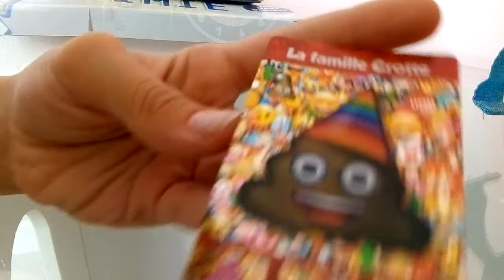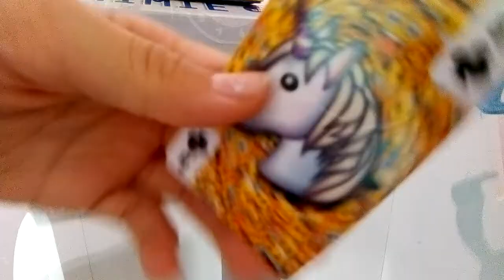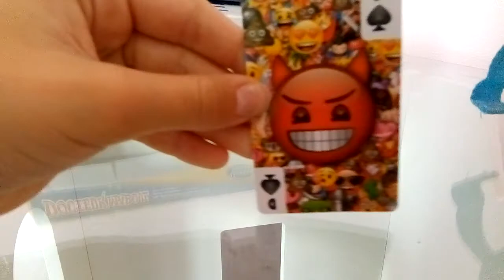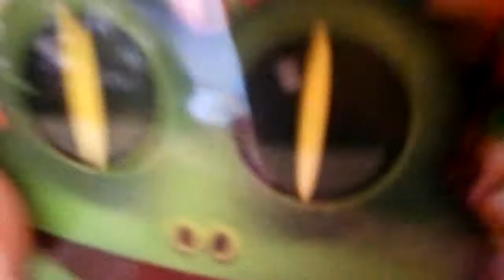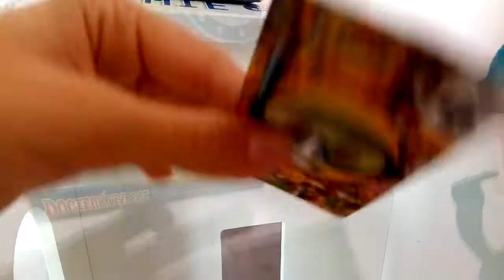Je vous montre mais carte smiley